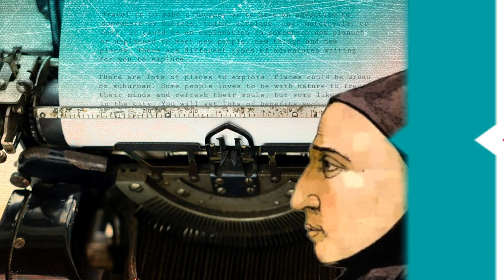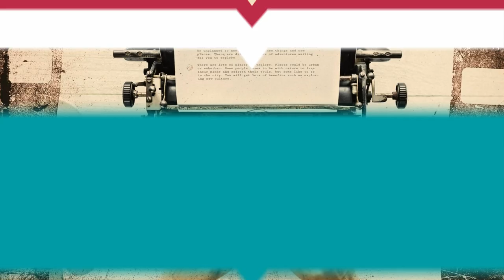Il proemio del Decameron a fumetti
Disegni originali di Irene Bellagamba. In sottofondo il brano "Moonshine Town" di J.R. Tundra (no copyright).